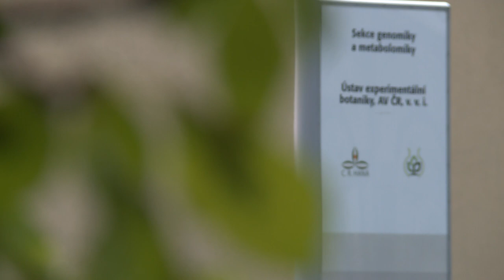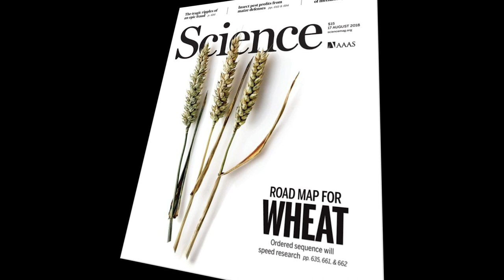Genetický kód rozluštěn!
Po třinácti letech intenzivní práce se dvěma stovkám vědců z dvaceti zemí podařil přelomový objev. „Přečetli“ genom, tedy kompletní dědičnou informaci, nejrozšířenější plodiny na světě – pšenice seté.

Odborněji řečeno, získali velmi přesnou referenční sekvenci genomu této obilniny. Informovalo o tom Mezinárodní konsorcium pro sekvenování genomu pšenice (IWGSC) v článku publikovaném v prestižním vědeckém časopise Science.

Objev poslouží vědcům i šlechtitelům, kteří díky němu budou moci rychleji šlechtit odrůdy pšenice s lepšími vlastnostmi. Velký podíl na tomto úspěchu mají olomoučtí biologové z Ústavu experimentální botaniky Akademie věd ČR (ÚEB), jejichž pracoviště je partnerem Centra regionu Haná pro biotechnologický a zemědělský výzkum (CRH).